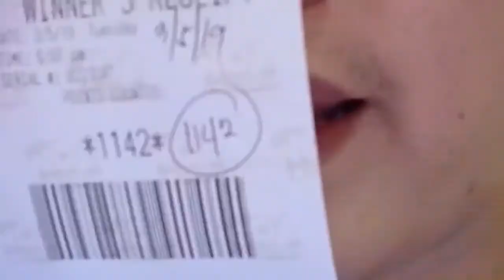Byaheng EDEN (Road Check) Palkan Road